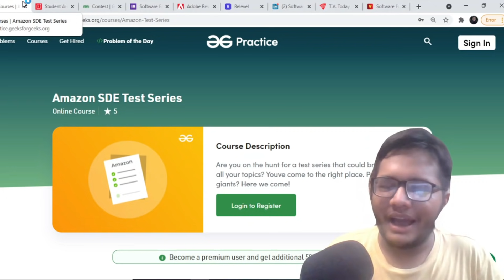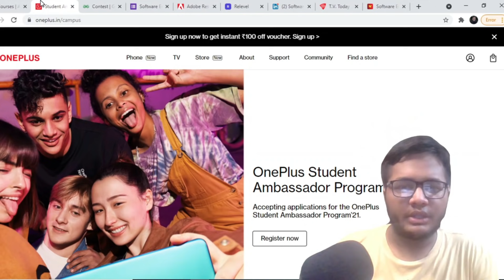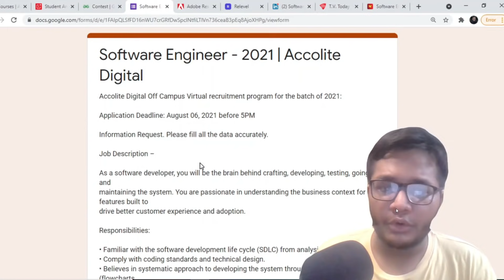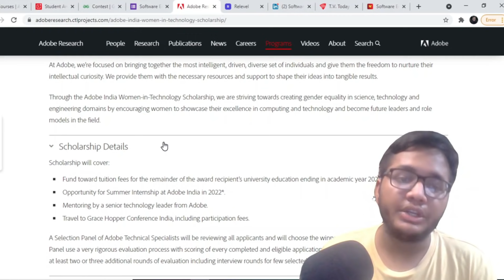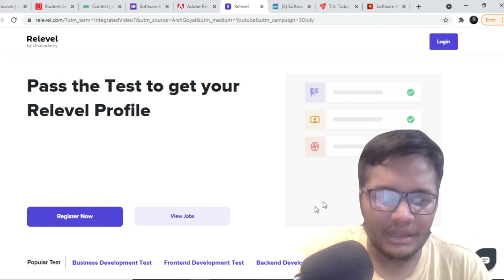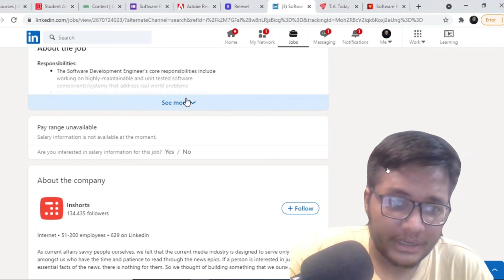Off Campus SDE Internships and Placements | Oneplus | Adobe | Accolite | 2021 | 2022 | 2023 | 2024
1. One Plus Student Program
Batches : All Engineering , Management Grads
Perks :
One Plus Nord Phone
Stipend
To make your application better , Tips and Tricks in Live session today at 9 P.M.

2.GeeksForGeeks
Role : Software developer
Batch : 2021/2020 passouts

3.Adobe Women In Tech Scholarship
Role : Research Internship
Batch : 2023 female passouts

4.India Today Group
Btach : 2021 passouts
Role : Software Developer

5.Inshorts
Batch : 2021/2022 passouts
Role : Software Developer

7.Accolite Digital
Role : Software Developer
Batch : 2021 passouts

jpmc quant mentorship program 2021
jpmorgan hiring interns
analog devices software engineer hiring
amazon internship 2021
amazon 6 month internship 2021
amazon 2 months internship 2021
urban company intern
hiring for interns 2021
capgemini jobs freshers
wipro intern fresher hiring
freshers hiring
Hiring freshers
STEP internship
product company